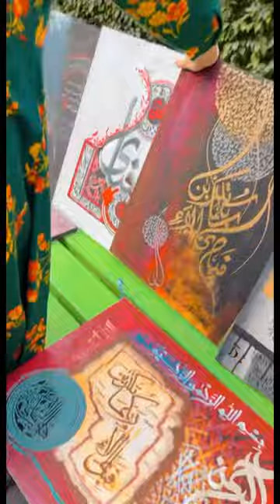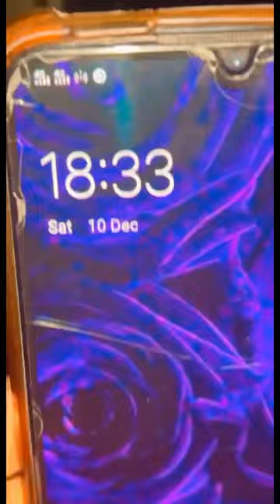How To Create Arabir 3D Calligraphy Painting 👩🏻‍🎨❤️ (Rabiya’s Art) Urdu/Hindi